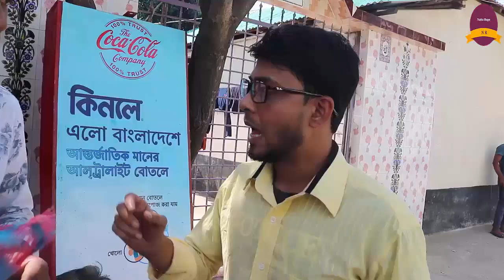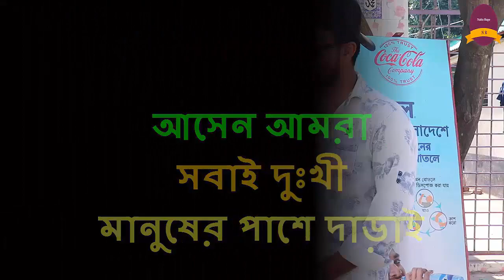ছেলের জন্য বাবা কি না করতে পারে না দেখলে বুজবেন কি ! জিবন বদলে দেয়া শর্ট ফ্লিম ২০২১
রোজাদার রিক্সাওয়ালার প্রতি এটা কোন ধরনের অত্যাচার না দেখলে বুজবেন না ! জিবন বদলে দেয়া শর্ট ফ্লিম 2022